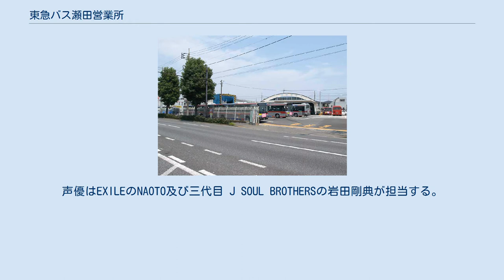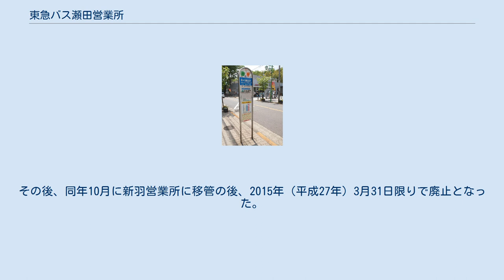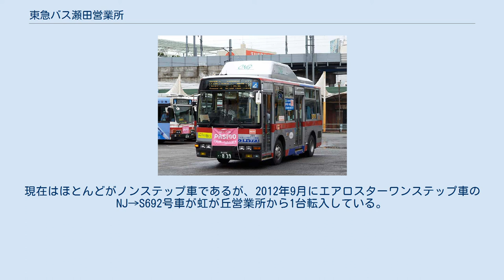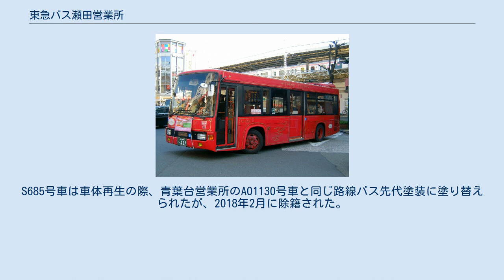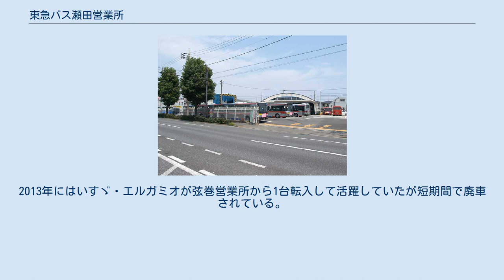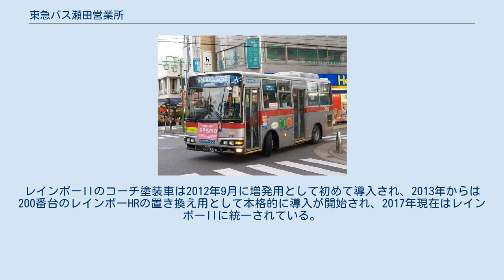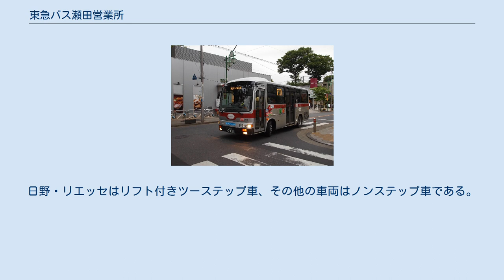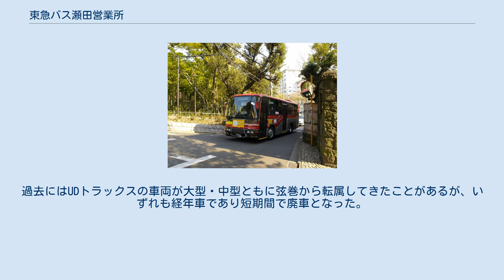東急バス瀬田営業所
瀬田営業所（環八通りの歩道橋から俯瞰） 瀬田営業所 東急バス瀬田営業所（とうきゅうバスせたえいぎょうしょ）は、同社路線のうち、主に東京都世田谷区西南部の東急田園都市線、大井町線沿線を発着する路線を管轄している東急バスの営業所である。
全路線の運行を東急トランセに委託している。
営業所の略号は「S」。
車庫の所在地は東京都世田谷区上野毛四丁目37、事務所・定期券売り場の所在地は東京都世田谷区上野毛四丁目38-3で、環八通り（東京都道311号環状八号線）に面している。
事務所は以前、環八通りを挟んで向かいの瀬田二丁目にあったが、現在は解体されている。
 瀬田営業所は、1956年（昭和31年）3月16日に戦後初の増設営業所（観光営業所を除く）として開設された営業所である。
当営業所の管轄地域の大半は、戦後になってから市街化が始まっているため、路線は1950年代以降に新設されたものが多い。
戦前のこの地域はバス路線自体が少なく、玉川電気鉄道が自社の鉄道に沿って渋谷 - 玉川・溝の口方面と駒沢で分岐して等々力方面に至る路線を、目黒蒲田電鉄（目蒲乗合）が駒沢・等々力の2つのゴルフコースへ向かう路線を運行していた程度であった。
 営業所の開設当初は、主に多摩川沿岸地域から渋谷方面に向かう路線を担当していたが、学校線、砧線（現・二子成城線）、エビス線、弦巻線、上馬線など、世田谷区内を運行する路線が相次いで新設されると、これらを受け持つようになっていった。
その後、周辺地域に弦巻、高津、駒沢の各営業所が新設されたことにより路線が移管され、さらに長距離路線の分断が進んだことなどにより、担当路線は世田谷区の西部に集中するようになっていった。
 2001年3月16日より、東急トランセへの運営委託が行われている。
同日より、環八・用賀の2路線、同年5月16日よりコーチ自由が丘線、7月16日より世田谷線、9月16日より玉堤循環・美術館の2路線、11月16日より二子成城・遊園地の2路線、2002年9月16日より大橋営業所からの移管に伴い等々力線を、それぞれ同社瀬田営業所に委託している。
2007年6月13日には、同営業所所管路線にPASMOが導入されている。
 また、以前配置されていた貸切バスは下馬営業所に移管された。
 世田谷区の二子玉川駅から、旧東急砧線の一部区間をたどりながら多摩堤通りを進み、小田急線成城学園前駅（南口）へ至る路線。
小田急バスとの2社共同運行を行っている。
 戦前はこの線にほぼ沿う形で、現在のJR南武線の前身である南武鉄道（現・太平洋不動産）が溝の口 - 二子玉川 - 成城学園前というバス路線を有していたとの記録がある。
南武鉄道のバス部門は、1940年（昭和15年）に子会社入りした立川自動車運輸（現・立川バス）に統合される。
戦後の混乱の中、立川バス溝口営業所は1951年（昭和26年）に川崎市交通局（現・川崎市バス鷲ヶ峰営業所）へ売却され、この時に都内部分の運行は取りやめられた。
そして、東急と小田急バスの2社が二子玉川園駅 - 成城学園前駅間の運行を始めることとなった。
 1956年（昭和31年）4月10日付けで東急単独の砧線として改めて開設。
同年6月1日には二子玉川線の一部となり、大田区の国鉄大森駅まで延長された。
一方、小田急は同じ頃二子玉川園駅 - 成城学園前駅 - 祖師ヶ谷大蔵駅 - 千歳烏山駅 - 岩崎学生寮という路線の一部として運行していたが、1960年代半ば頃に両社とも路線を分割・短縮し、二子玉川と成城学園前を結ぶ現在の形で共同運行するようになった。
 沿線には東急グループの五島育英会が運営する東京都市大学付属中学校・高等学校の他、都立世田谷総合高校（旧・都立砧工業高校）、科学技術学園があり、それら学校への通学輸送の役割が重い。
また、成城学園前駅から駒澤大学玉川キャンパスへ向かう学生の需要もある。
一方、小田急線と東急田園都市線・大井町線の急行停車駅同士を結ぶ鉄道短絡輸送、世田谷区鎌田の地域輸送、小田急沿線から髙島屋玉川店、二子玉川ライズへの買い物客、楽天クリムゾンハウスへの通勤輸送、成城地区から二子空港線、二子成田線への接続など多彩な役割を持ち、この地域に欠かせない生活路線となっている。
 2005年（平成17年）5月16日より、二子玉川駅周辺の渋滞による遅延回避のため、平日朝ラッシュ時間帯の二子玉川駅行きが（成城学園前駅行（終日）と同様の）中耕地経由となる措置がとられている...